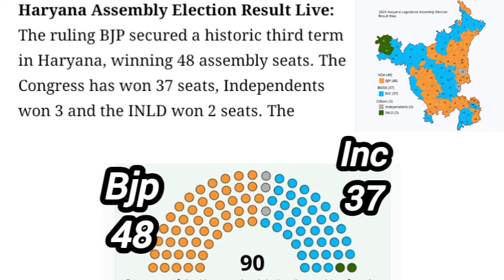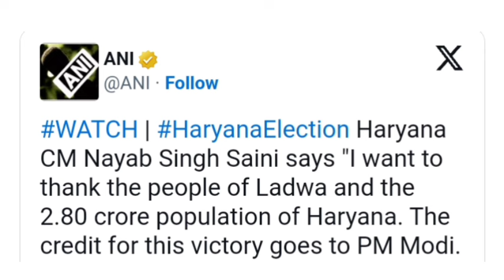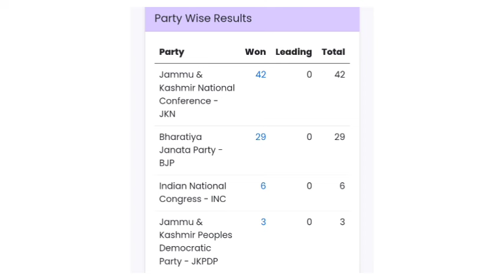Yn Thaw sorkar ka BJP-ELECTION RESULT:HARYANA. liem lyndang lut ka seng u Arwind kejriwal bad JJP.